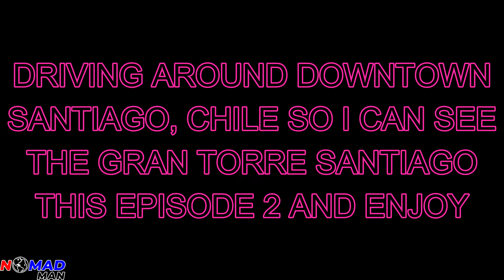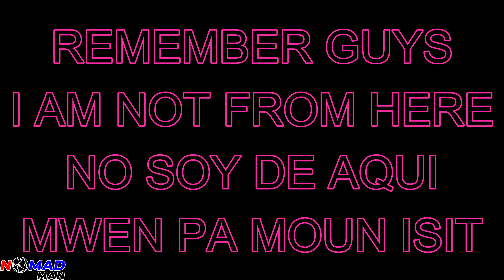GRAN TORRE SANTIAGO, DOWNTOWN SANTIAGO, CHILE. EPISODE 2. 4K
DRIVING DOWNTOWN SANTIAGO WHICH IS THE CAPITAL OF CHILE. MY GOAL IS TO DRIVE IN EVERY CAPITAL OF EVERY COUNTRY I WILL BE VISITING. JUST TO MAKE IT FUN, I FOUND THE TALLEST BUILDING IN SANTIAGO AND MADE IT MY PRIMARY DRIVING LOCATION. DRIVING THERE WAS FUN AND SAFE. STREETS ARE CLEAN AND TRAFFIC LIGHTS ARE WORKING. IT WAS REALLY NICE TO SAY THE LEAST.  FOR ALL MY PETROLHEADS, YOU HAVE BEEN SERVED. THIS IS EPISODE 2 NO MUSIC WAS ADDED. ENJOY!